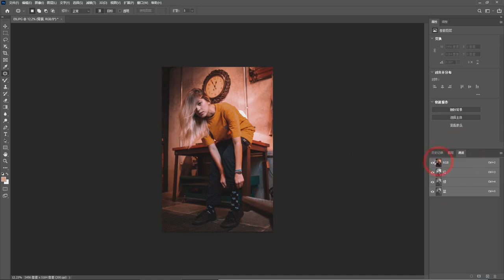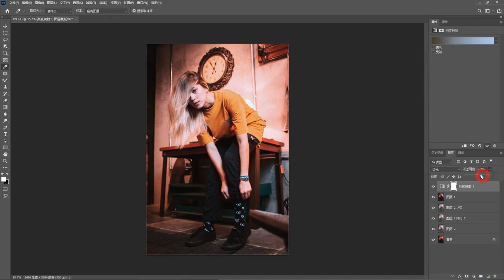Photoshop tips ep 3